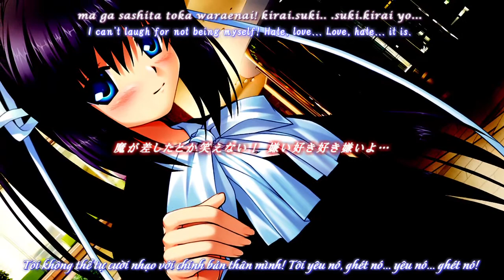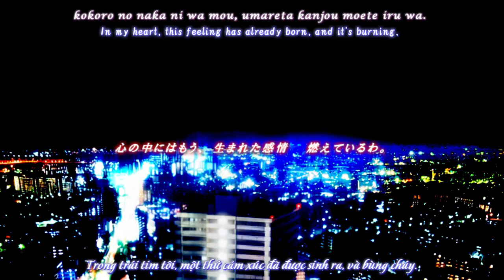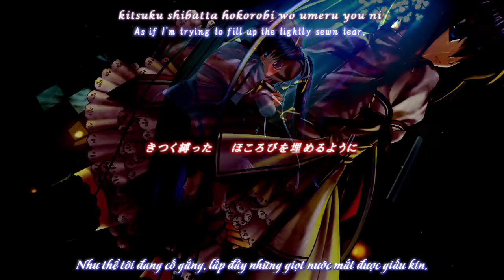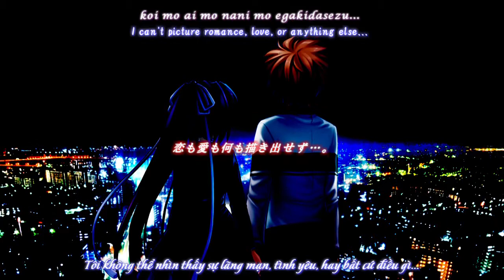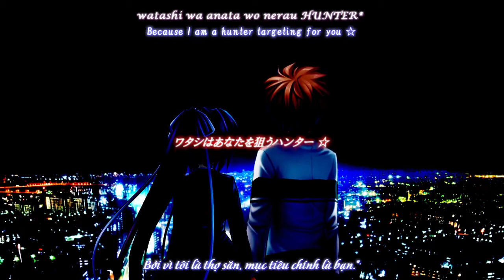【VietSub/EngSub】 Sunbright (サンブライト) ~ Kitazawa Ayaka/北沢綾香 『Rewrite OST』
♪ Lucia Theme
♪ Bản dịch không được tốt, dựa hoàn toàn vào bản dịch của CloveredCinnamon, không hề tham khảo thêm lời gốc hay bất cứ bản dịch nào khác, hoặc test lại. Bởi vì, chỉ riêng cái lyrics thôi cũng đủ khiến mình đau đầu rồi. Xin miễn chịu mọi trách nhiệm với sai sót trong bài này, khả năng của mình cũng chỉ có hạn.

※ Visual Novel & Song Information

サンブライト
Sunbright

Vocal arrangement of Rewrite BGM with the same title
Sunbright is the theme for Konohana Lucia.

Taken from circle of fifth, 1st personal full album of Orito Shinji
Disc 2 (KSLA-0083) Track 06

• Song Title: Sunbright
• Composition : Orito Shinji | 折戸伸治
• Arrangement, MintJam TERRA
• Lyrics : Ryukishi07 | 竜騎士07 from 07th Expansion
• Vocal : Kitazawa Ayaka | 北沢綾香

※ Translation
• EngSub: CloveredCinnamon
• VietSub: Yuki-Onna
» Chỉ làm cho vui. Nếu có sai sót trong bản dịch mong mọi người thông cảm.